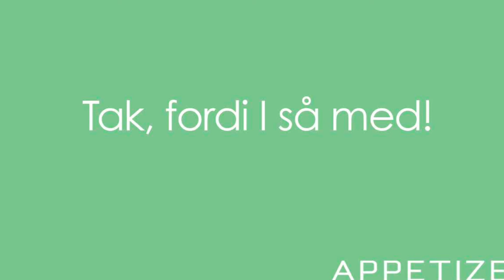APPETIZE Podcast: Episode 75: Kick ass service giver loyale kunder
Merete Bergman Smit er foredragsholder, konsulent og indehaver
af virksomheden Bergman Smit Training, som siden 2005 har hjulpet en lang række af Danmarks bedste servicevirksomheder med at få flere loyale kunder.

Vejen til begejstrede og loyale kunder er ikke tilfældig. De virksomheder, som har knækket koden, og som år efter år modtager priser for deres service, har nemlig en lang række fællesnævnere. Og det er nogle af disse enkle fællesnævnere, du vil lære i denne podcast.

Vært og teknik: Christina Svendsen